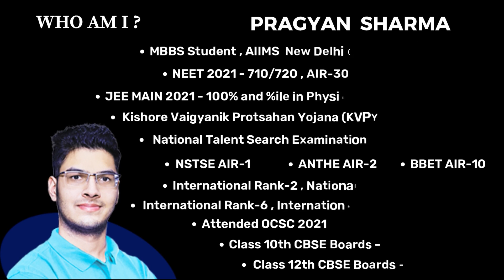Spilling out Secrets ft. Tanmay Gupta, NEET’21 AIR-1 | How he scored 720/720 and AIR-1?